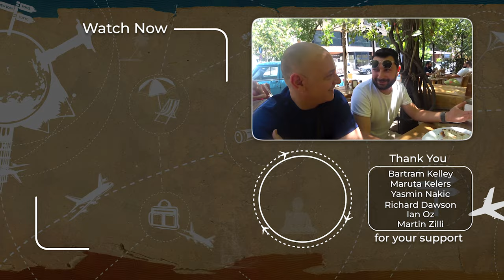A BRIT In Poland; Talking To The Locals 🇵🇱 🇬🇧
Who Speaks English in Poland?

Join me as we walk the streets of Warsaw, in search of locals that speak English.

We pick a destination and ask the locals for directions to see how well they could respond.

The results will blow your mind away!

We head to Nowy Swiat and as always mingle with the locals in the amazing city of Warsaw and ended up at a fantastic little eatery right in the center of town.

If you enjoy adventure videos from the former Soviet Union and Central & Eastern Europe, then grab your vodka, some zakusky and join me as we meet the amazing people of Warsaw in Poland.